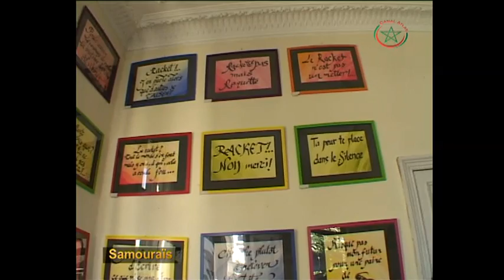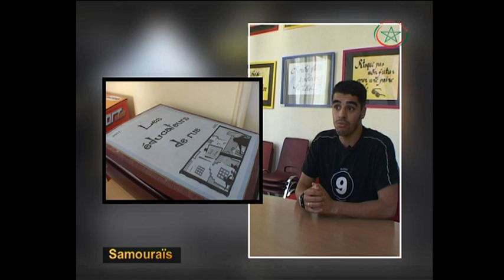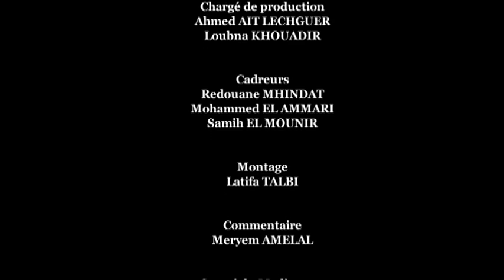Mohamed EL MARNISSI